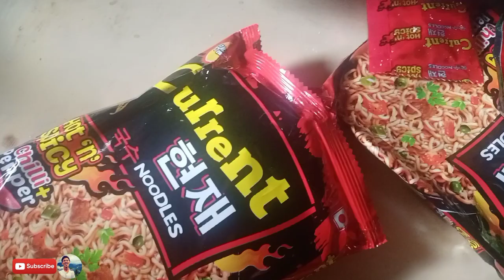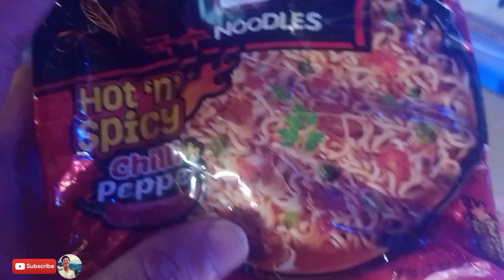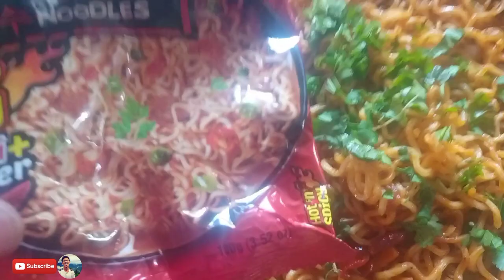spicy Curent noodle challenge🌶️🔥| With my Bro